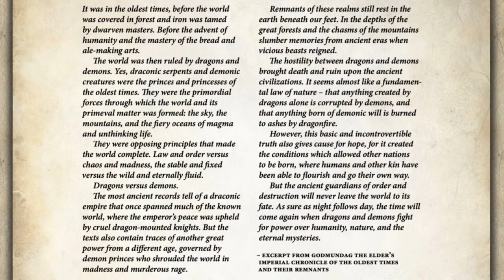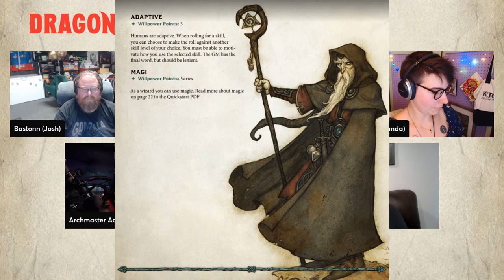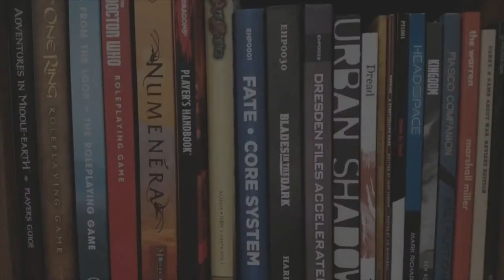Dragonbane / Drakar och Demoner "Riddermound" RPG ACTUAL PLAY | Victory Condition Gaming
Dragonbane RPG, a brand new edition of Sweden's first and biggest tabletop roleplaying game Drakar och Demoner, now to be published in English for the first time.

Drakar och Demoner was originally launched in Sweden in 1982. Now, celebrating its 40th anniversary with a brand new and reimagined edition, with one foot firmly planted in the heritage of decades of Swedish gaming and the other in the modern and innovative game design for which Free League is known worldwide.

In this session we play the quickstart scenario "Riddermound" available

You can also learn more about Dragonbane at Free League Publishing's